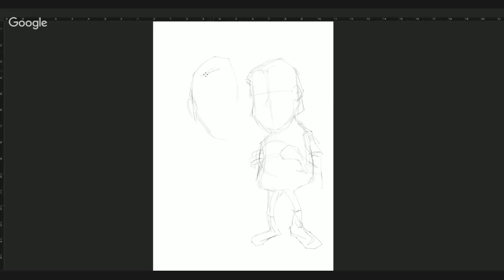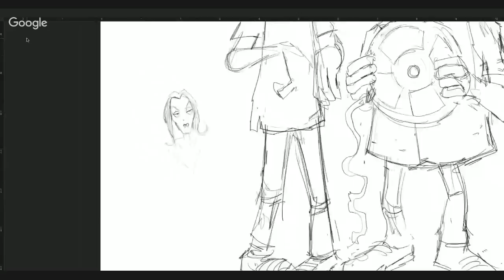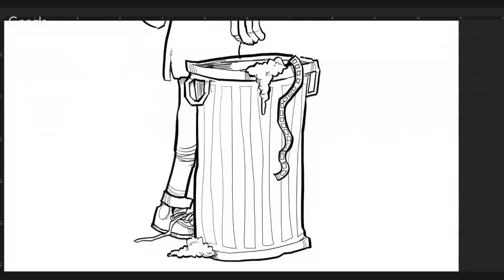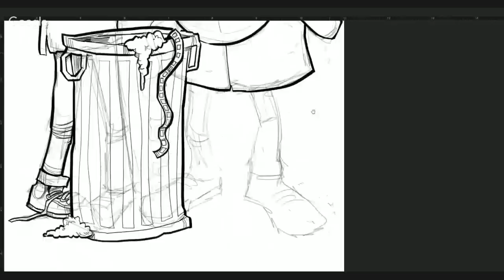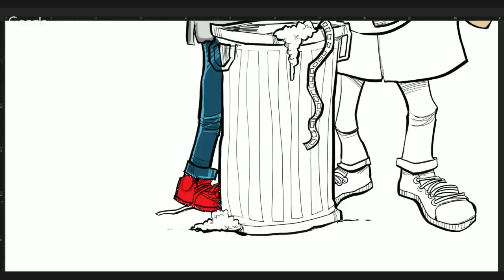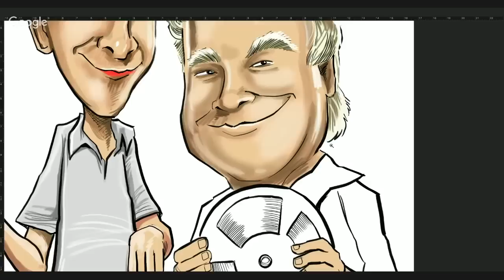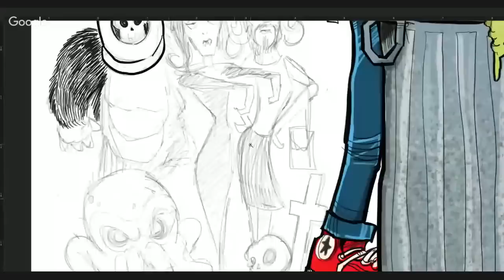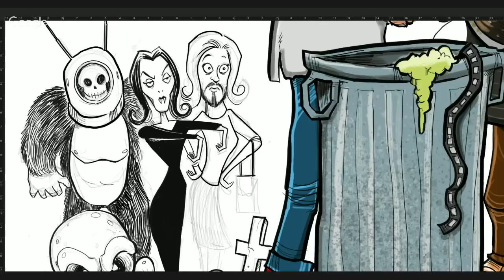LEN PERALTA Speed Drawing: The Mads Are Back!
Speed drawing of Trace Beaulieu and Frank Conniff as they go on tour for The Mads Are Back.  This was a poster I created for the Cleveland show at Negative Space on 11/20 and 11/21.  This poster will be available at some of their other stops of their tour.  Be on the lookout for it.

Tools used: Photoshop Wacom Cintiq 22HD